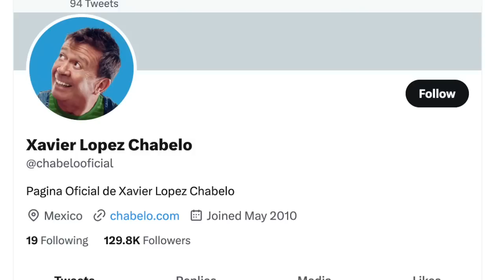ultima hora: México doloroso golpe para TODA la NACIÓN!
hace unas horas, México vive doloroso golpe para TODA la NACIÓN. la Iglesia y el gobierno SE UNEN!

 SUPERCHATS